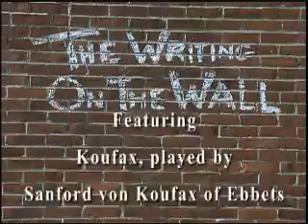The King of Social Media (Episode 33)